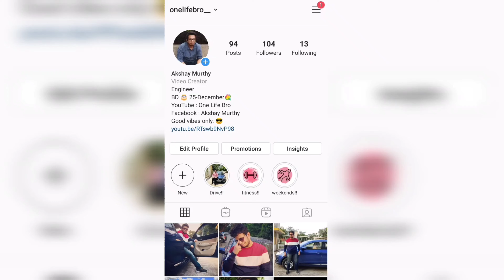Okinawa OKHI - 90 High Range !! [4K Ultra]🔥🔥 (ಕನ್ನಡದಲ್ಲಿ)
A2Z 2 Wheelz tumukur

Vlogs43 Okinawa Electric scooter Okhi -90, For one charge it give 160 Km range and top speed is 80 and 3.6kwH Energy Produces.

150 Km Range Per - Charge
A2Z 2 Wheelz Tumakuru
🇮🇳INDIA 🦚
Battery Specification
Okinawa Okhi - 90
SPECIFICATION
Power - 3800W

Max Speed - 60kmph to 70kmph

Range Per Charge - 140 to 160km

Motor - Central Mounting Motor With Belt Drive to back Wheel

Battery Rating - 72v50Ah

Battery Energy - 3.6kWh